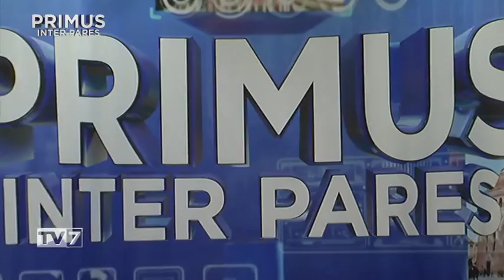Primus Inter Pares del 9/1/2019 - Massimo Bitonci (4 di 5)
Primus Inter Pares del 9/1/2019 - Massimo Bitonci

Ospite:
- Massimo Bitonci, Sottosegretario al Ministero dell'economia e finanza